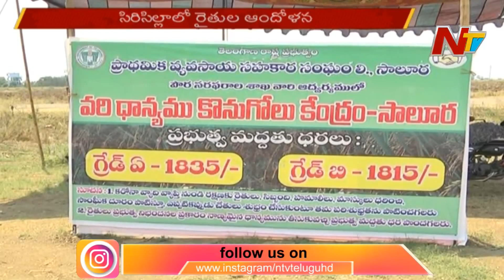Telangana Farmers Hold Protest Against Rice Millers || NTV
Telangana Farmers Hold Protest Against Rice Millers